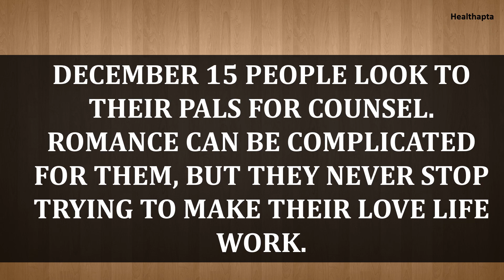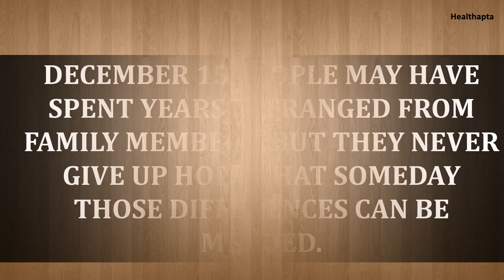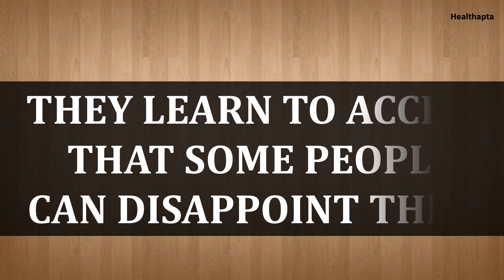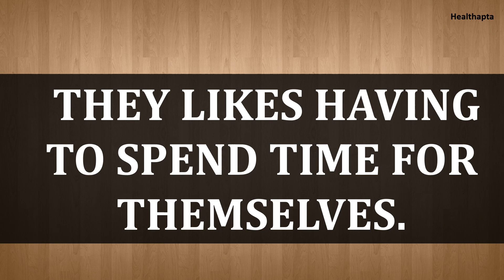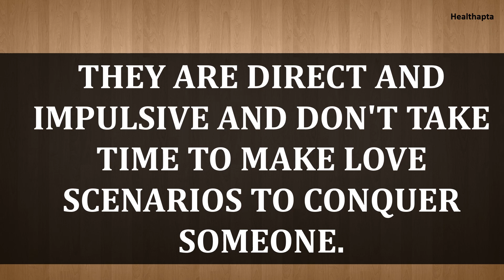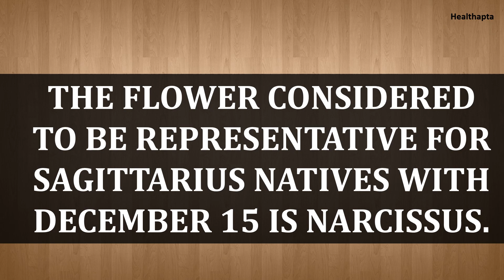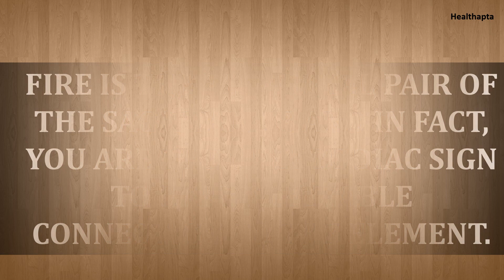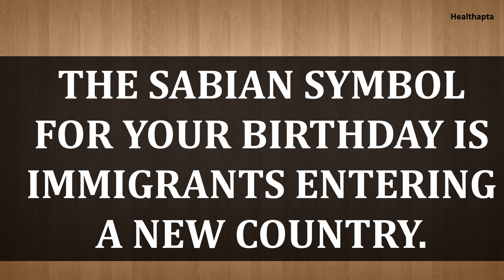DECEMBER 15 BIRTHDAY ZODIAC PERSONALITY